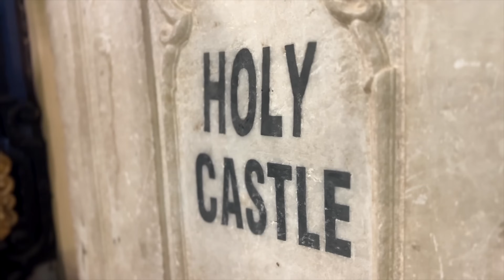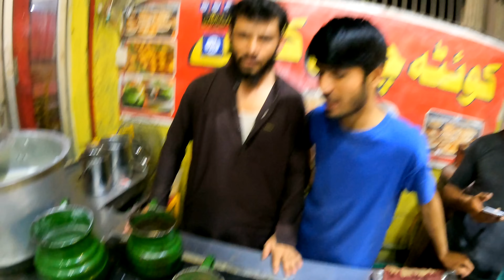Lahore streetfood left me SHOCKED! I can't believe they eat this!🇵🇰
I decided to check out a local Pakistani delicacy in Lahore - TESTICLES!  All I can say is that it was both a challenge and eye-opener.. I washed it down with a  fancy mocktail in an old brothel and finished my Lahore tour with a street chai!  Lahore never fails to surprise, that's what I will say!

0:00 Takatak streetfood
0:41 Which one is the testicle?
3:05 Tasting time
3:35 It's not just testicles
4:41 Visiting famous Cuckoo's Den
5:35 Mint margaritas in Lahore!
5:55 On the hunt for chai
6:31 Making Pakistani chai at Quetta cafe
8:07 These Pakistani boys have the best hair
10:08 Tasting Quetta cafe chai

This is one of many upcoming videos from my current travels in Pakistan.